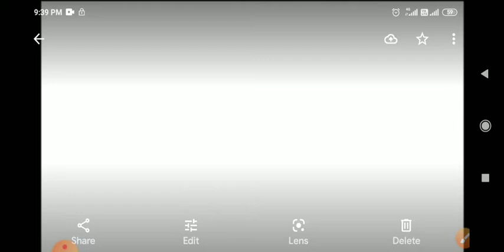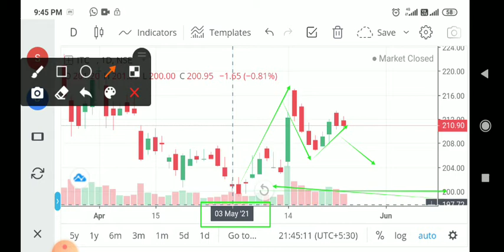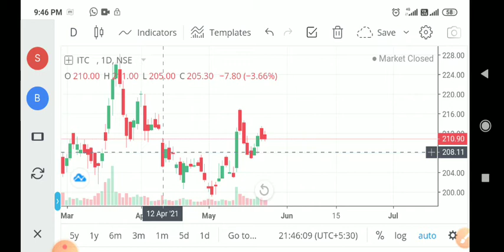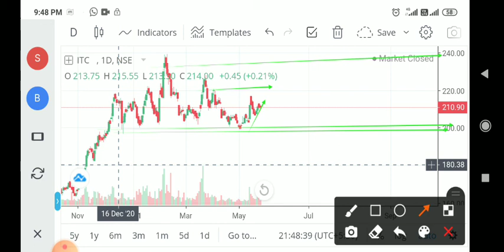ITC Share Price analysis, Swing Trading Strategy, Nifty 50 Analysis, Short term Investment Strategy